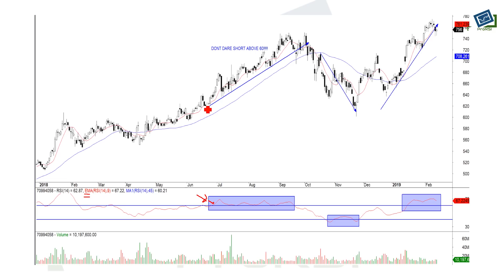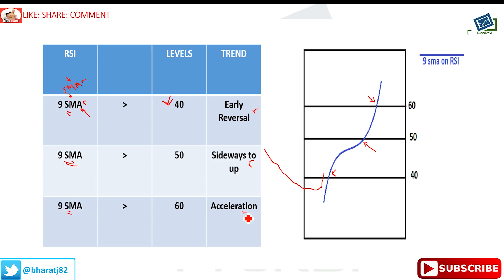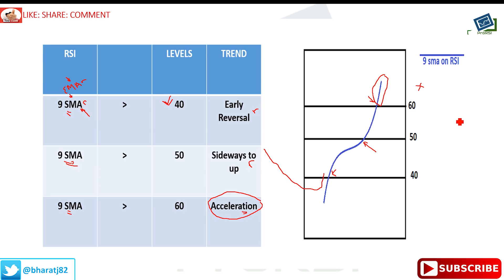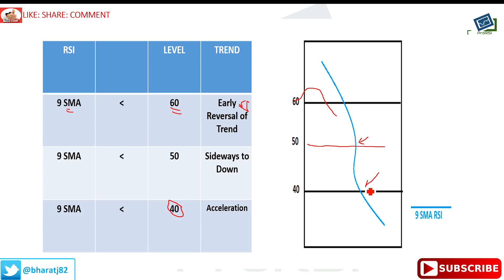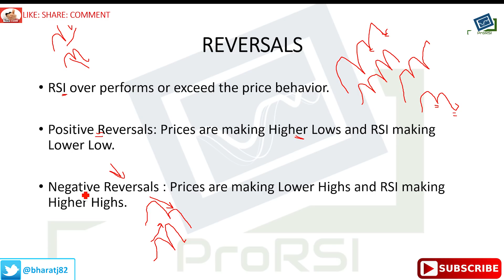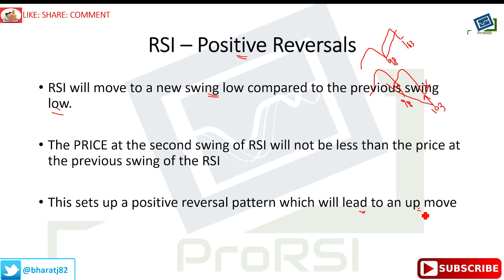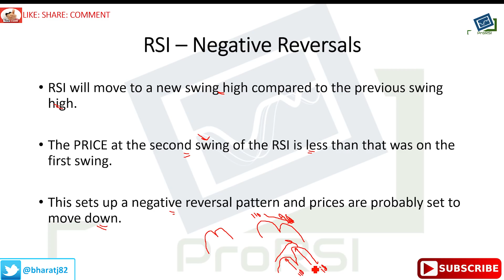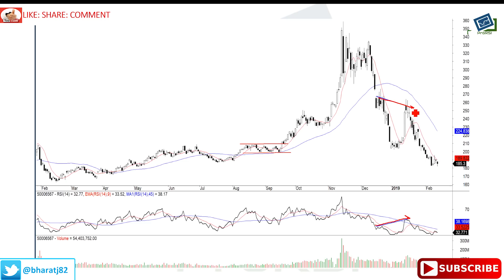[HINDI] आरएसआई [RSI] का उपयोग करके TREND DETERMINATION और REVERSALS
Purchase code: b11647e9-7234-4a06-9c8d-8509cfb89a69
Corporate and Business Innovation
Music License
Purchase code: 5ae3ca50-4b86-44e0-b2d0-01134d3b0abd
Uplifting Inspirational and Upbeat Motivational Corporate
Music License
Purchase code: 3e8c73dc-2de1-463e-b4da-d276fbd9ec5d

Learn everything about the RSI TREND REVERSALS pattern.

SpeakingTechnically is an Knowledge Show on the ProRSI YouTube Channel. Through Speaking Technically we aim to break the myths of Trading using Technical analysis and Training in the financial markets and provide true Knowledge to people which Trading Guru's have been hiding till now. Started By Bharat Jhunjhunwala. He is an International Certified Technical Analyst and a successful trader. He has trained more than 5000 people all over the world. He has written many articles/blogs over a period of time which has been appreciated for its content and TRUTH. Bharat is a CMT, CFTe and MSTA. He has been awarded MFTA from the prestigious IFTA (USA), for his works on RSI. He has been closely involved in trading stock and commodities since 2006. Bharat is also involved in his Family’s textile business in Kolkata.